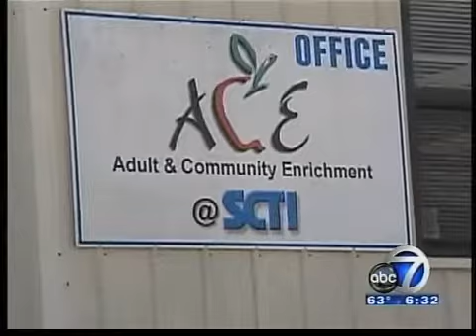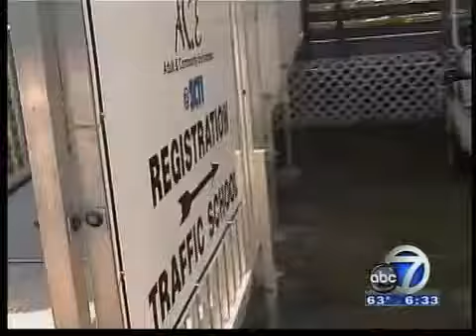SCTI Offering Women's Self-Defense Class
Sarasota County Technical Institute is again hosting a women's self defense class, with the assistance of a Sarasota County Sheriff's Office deputy. The first session begins at the end of April but there are three options to choose from. View this report from WWSB ABC7 reporter Jennifer Schwan, for more information.